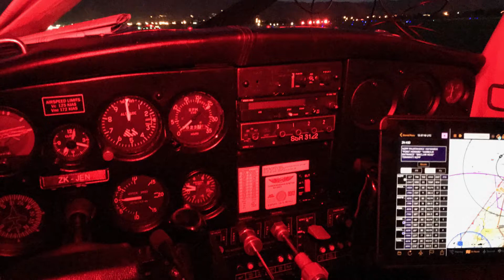Night flying into Wellington (C152)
Cross-country training from NZPP to NZWN